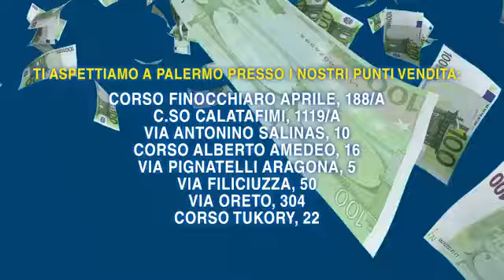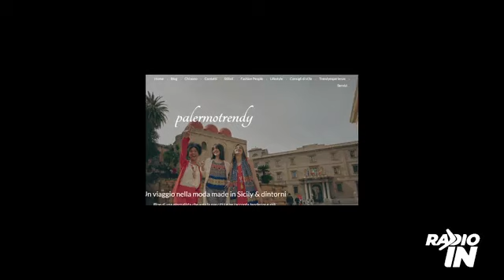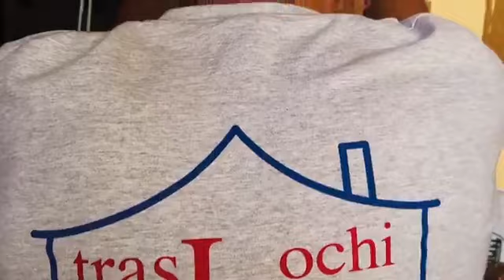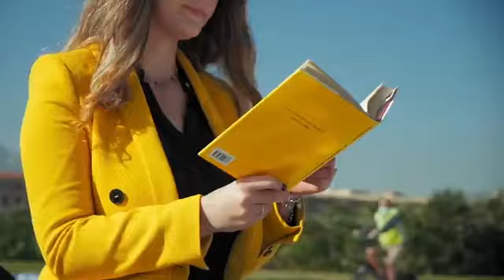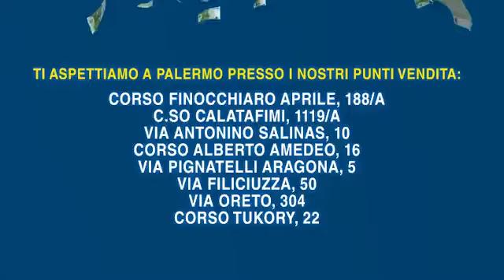2023-12-01_Glitter People_12^ puntata_6^ stagione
Venerdì 1 dicembre, nuova puntata della 6^ stagione di GlitterPeople, il salotto radio visivo che racconta i siciliani che brillano, condotto dalla speaker Sara Priolo e dalla direttrice della rivista Glitter Sicilia, Milvia Averna.
🎤In onda dalle ore 11 alle 13 in diretta su 102 fm e sulla pagina Facebook di Radio In, dove sarà visibile anche on demand. In regia Marco Perlongo.

GLI OSPITI:
✨ Isabella Napoli, giornalista e fondatrice di Palermo Trendy;
✨ Graziella Blanda, celebrante e titolare dell'agenzia matrimoniale Forever a Palermo;
✨ Rosellina Domilici, mediatore familiare, per la campagna di solidarietà Aslti per Natale;
✨ Daniele Vaccarella e Marialuisa Di Marco, maestro pizzaiolo e contitolare di Ammodo a Palermo;
✨ Maria D'Amico in arte DAMA, pittrice che non usa pennelli ma le dita;
✨ Tommaso Amadio co-direttore artistico del Teatro Filodrammatici di Milano, in scena al eatro Libero con Nerds;
✨ Uccio De Santis, attore comico e ideatore di Mudù, sabato 2 e domenica 3 dicembre al Nuovo Teatro Zappalà.
State con noi! Milvia e Sara 💋